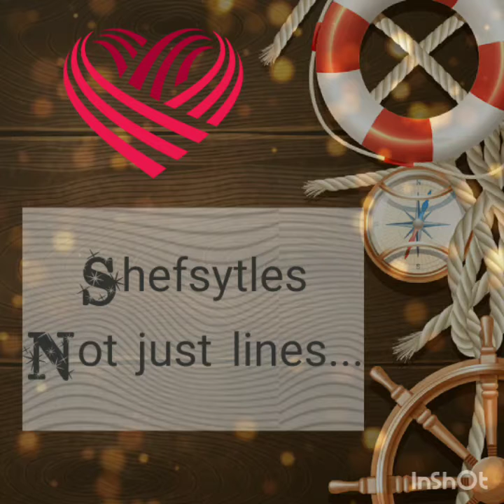Sun na bhai ab vo tere haatho ki kathputli nahi rahi ।। Over-possessive people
Hello guys welcome back to my channel in today's poetry I am going to share over possessiveness, there are some people who are over-possessive and they lose their relationships because of that, there is no trust in their relationship. So live your love 💕don't put so much burden on you and your relationships so that they can also live their life in their own ways.
So if you feel related to this video then do subscribe to your channel and do not forget to press the bell icon so you will never miss out my any video.
Shefstyles